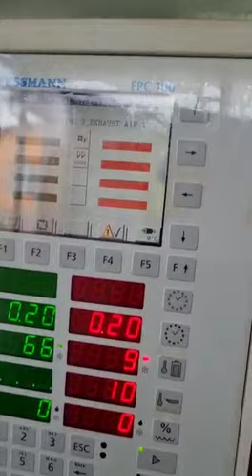Baking installation FESSMANN BK 2 522 1W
Тypе: FESSMANN BK 2 522 1W
Baking chamber with rotating trolley of 360°
Heating: electrical
Control: DP 11
Width of the basic area: 198 cm
Depth of the basic area: 187 cm
Corpus height: 251 cm
Total height: 298 сm
Min. room height: 340 сm
Baking trolley dimensions (HxBxT), сm: 198х102х104
Installed power, electrical heating: 88,2 kW
Baking temperature: about 230 ° C